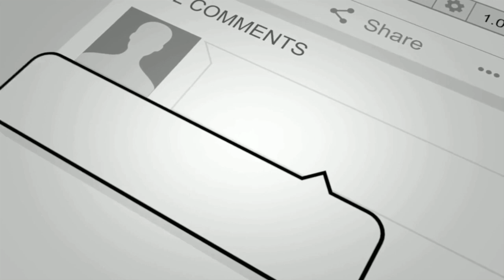DON'T JUDGE A BOOK BY THE COVER